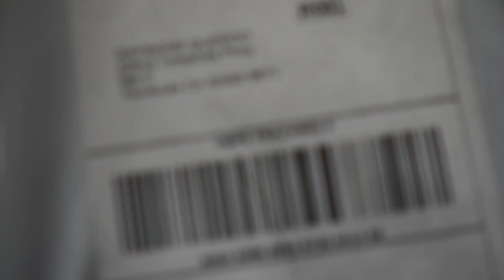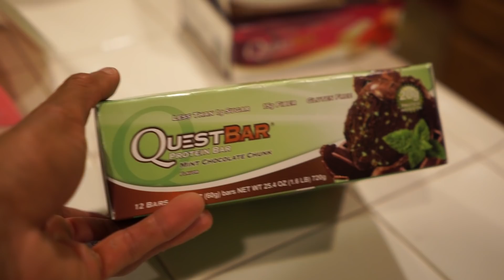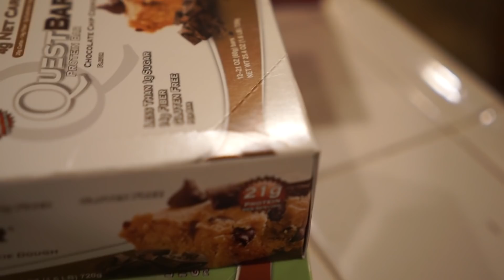Barber Shop, Back In Business, Ball For Cardio